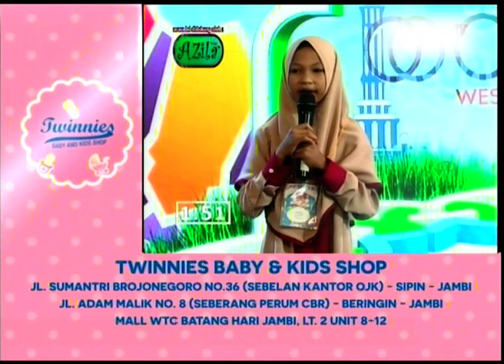GRAND FINAL RAMADHAN CERIA 2019 SEG 5